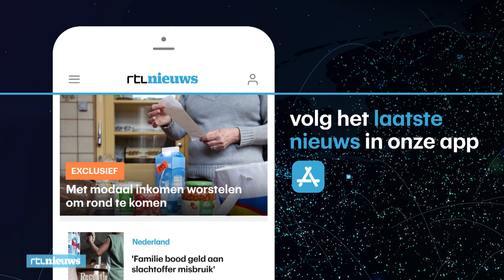Lineth Beerensteyn over stand van zaken WK tot nu toe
Lineth Beerensteyn spreekt over de successen van het Nederlands elftal tot nu toe.